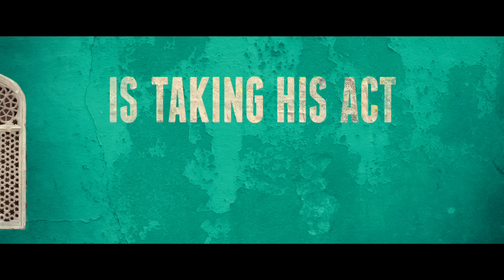Rock The Kasbah -- Official Trailer #1 2015 -- Regal Cinemas [HD]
Rock the Kasbah is now playing!

A down-on-his-luck music manager discovers a teenage girl with an extraordinary voice while on a music tour in Afghanistan and takes her to Kabul to compete on the popular television show, Afghan Star.

Director: Barry Levinson
Writer: Mitch Glazer (screenplay)
Stars: Bill Murray, Zooey Deschanel, Bruce Willis, Kate Hudson